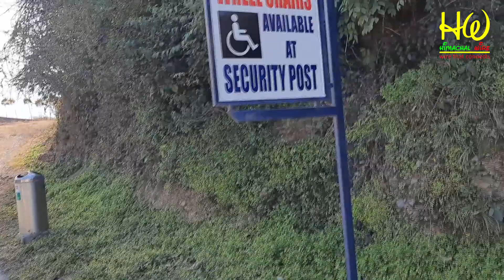Mohan Shakti Heritage Park | Solan | Travel Vlog | Ep 5 | Himachal Wire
Himachal wire is a rainbow with wings. It is a place where everybody has a piece of their own colourful sky. In it we keep the language simple and the thoughts clear. Sky is the limit for Himachal wire. We review the books for you and bring you stories from around the world.